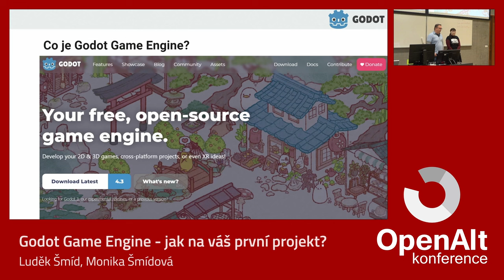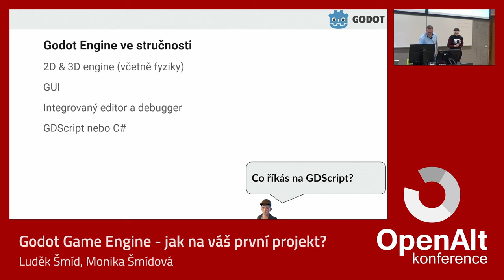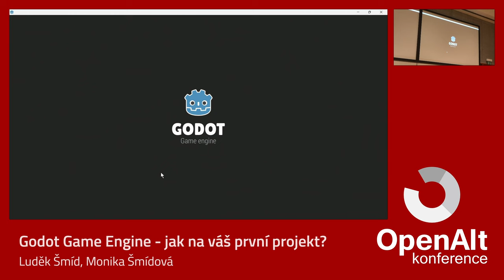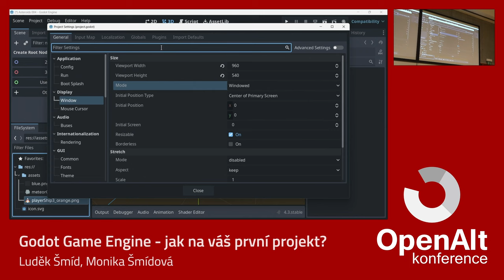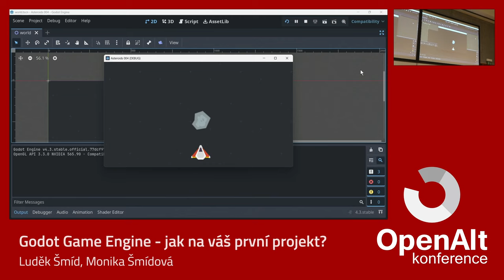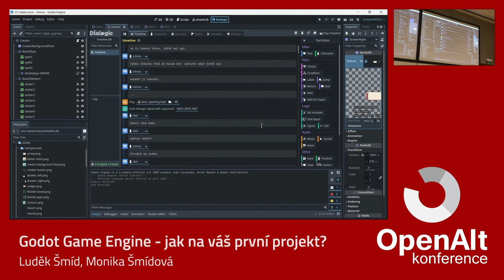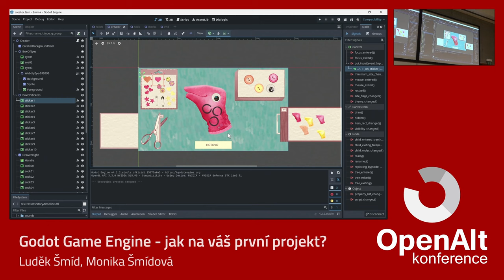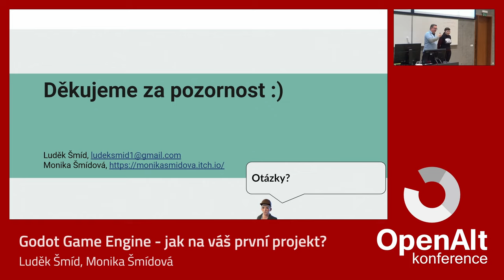Luděk Šmíd, Monika Šmídová: Godot Game Engine - jak na váš první projekt?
Chcete vyvíjet hry pomocí open source enginu a nevíte kde začít? Duo otce a dcery vytvořilo hru Emma v Godot Game Engine a spolu vám představí vývojové prostředí a nasdílí své zkušenosti s tvorbou svého prvního projektu.